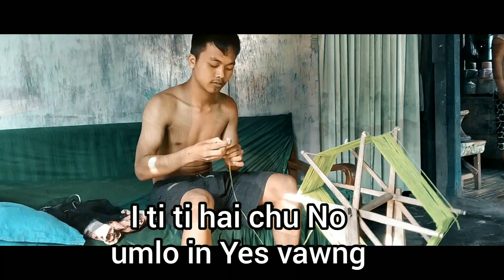Imi nei phawt chun (I'm yours) Hmar Version by Max Chenkual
Ziektu- Hmar rûn 94